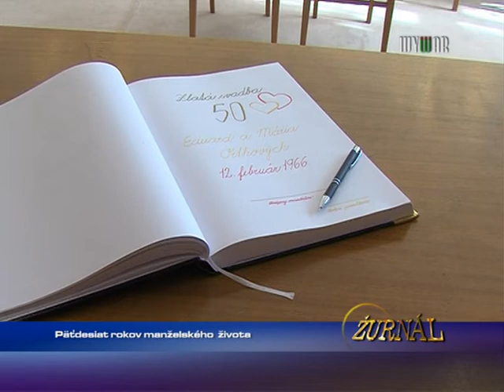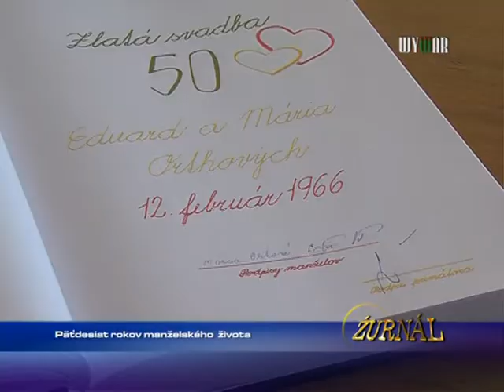Päťdesiat rokov manželského života